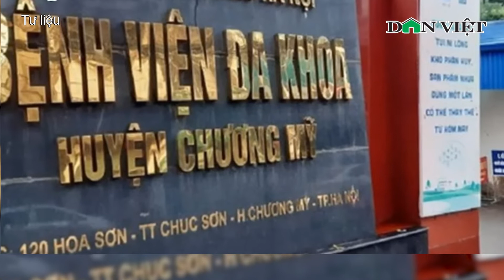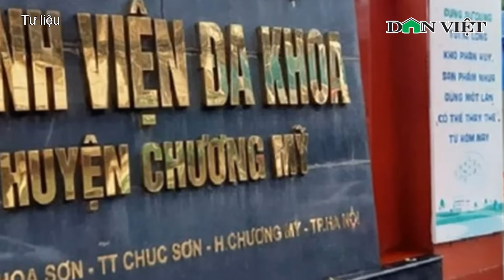ANTT Trưa 24/8: Con Gái Cựu Bí Thư Bình Dương Nguyễn Văn Minh Hầu Tòa Vì “Đứng Tên” Thay Bố | Báo DV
Bản tin an ninh trật tự trưa 24/08 có những thông tin đáng chú ý:
+ Xét xử vụ cựu Bí thư Bình Dương: Con gái Nguyễn Văn Minh hầu tòa vì “đứng tên” thay bố
+ Diễn biến mới nhất vụ phụ nữ giả bác sĩ bắt cóc trẻ sơ sinh trong bệnh viện
+ Mặc cho tỉnh chỉ đạo, nạn huỷ diệt môi trường bằng xung điện vẫn tái diễn ở Quảng Ngãi
+ Đi hái măng rừng, người dân tá hỏa phát hiện 2 bộ xương người nằm trên võng
+ Tạm giữ hình sự nghi phạm nhấn đầu bạn gái xuống mương nước tử vong
 + Xét xử vụ hoán đổi "đất vàng" 185 Hai Bà Trưng: Tiếp tục hoãn do bị cáo Dương Thị Bạch Diệp nhập viện
+ Bắt đối tượng người Hàn Quốc mượn xe ô tô đi cầm cố để đánh bạc

Mời quý vị và các bạn xem thêm: Cán Bộ Cục Quản Lý Thị Trường Thanh Hóa Bị Tố Hành Hung Dã Man Người Tình